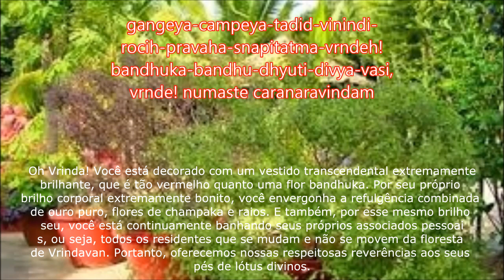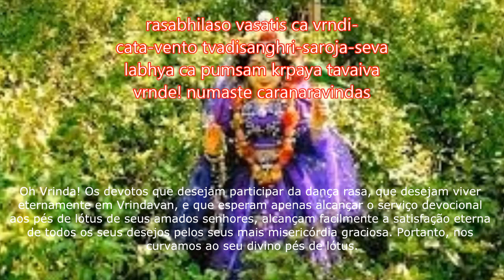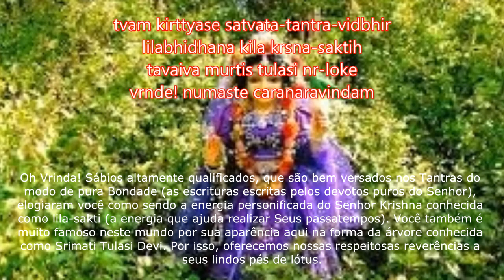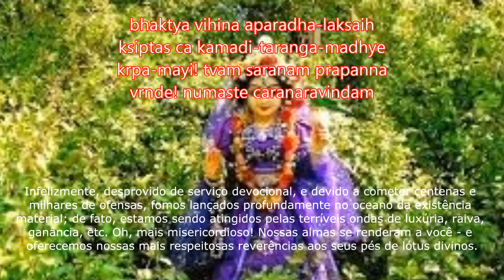Sri Vrinda-devi Ashtakam